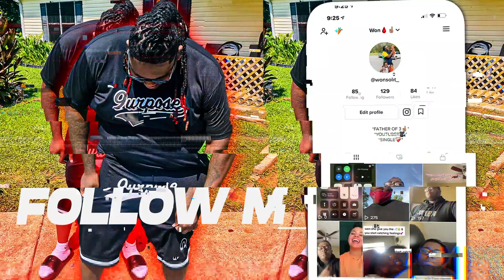I SET 2 FREAKS UP ON A BLIND DATE💦😋 *GONE RIGHT*